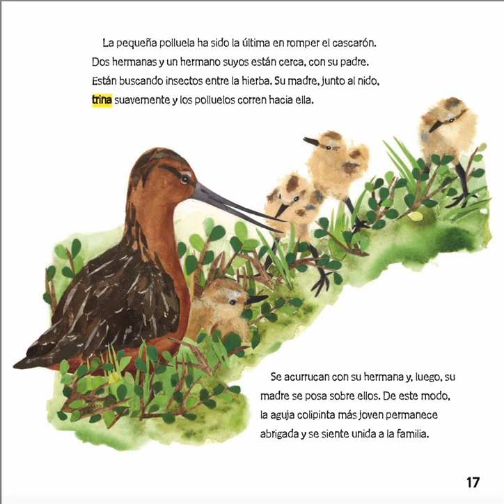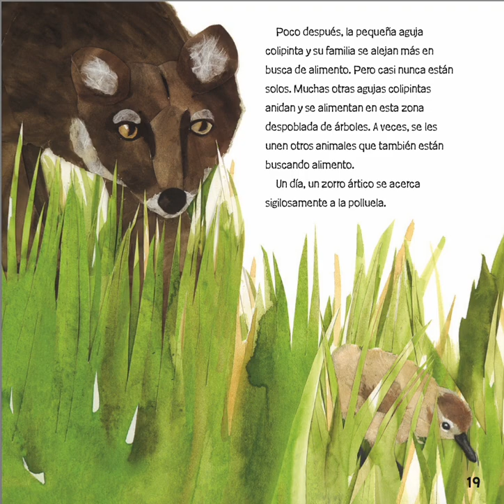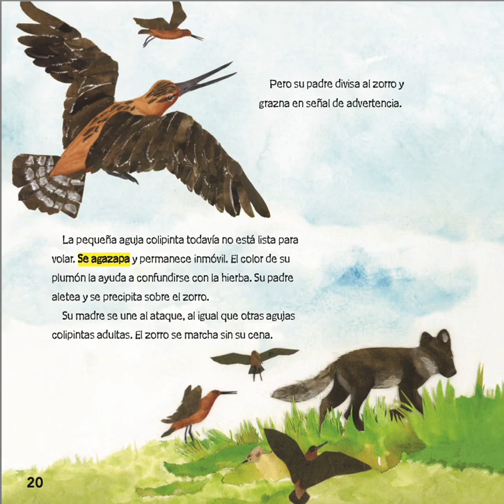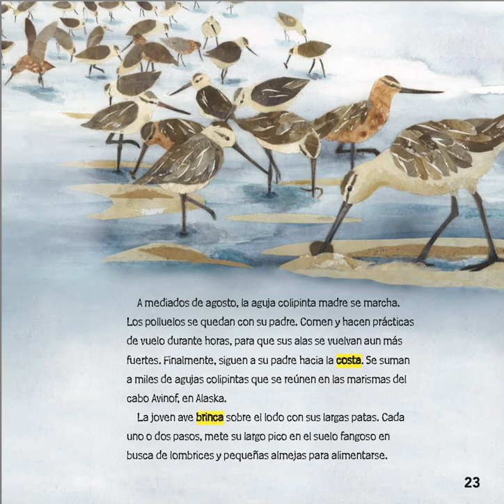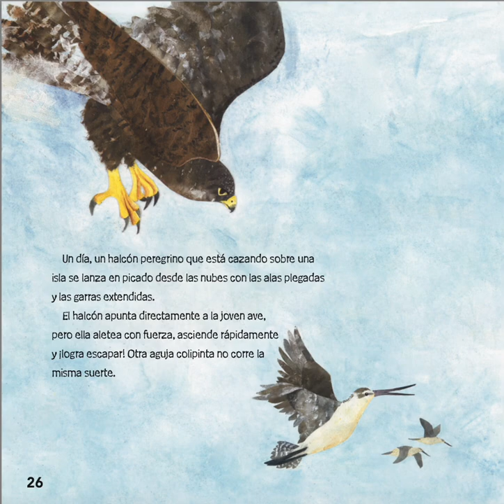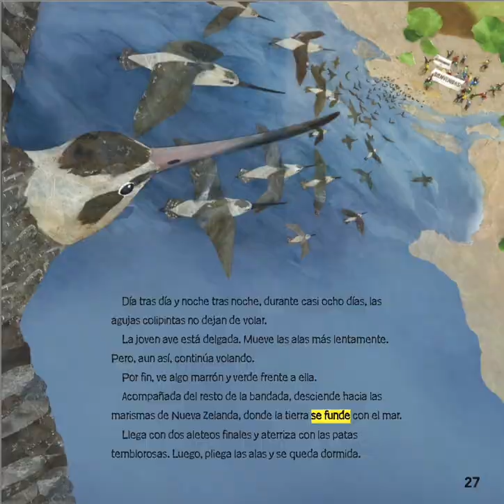UN VIAJE MUY MUY LARGO POR SANDRA MARKLE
El ave aguja colipinta y su arduo viaje a Nueva Zelanda. Arriba la lectura segundo grado. HMH